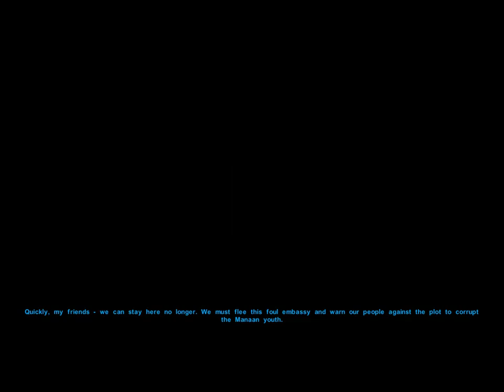Star Wars KOTOR | Jedi From the Start on Manaan-12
Bought Steam Game since CD with SecuROM doesn't work anymore due to security issues on latest Windows 10/11.